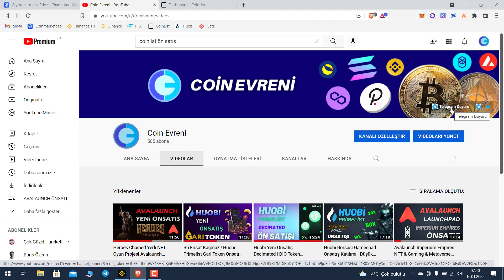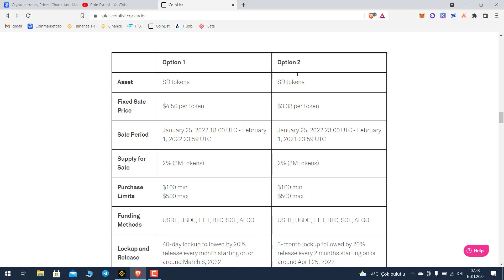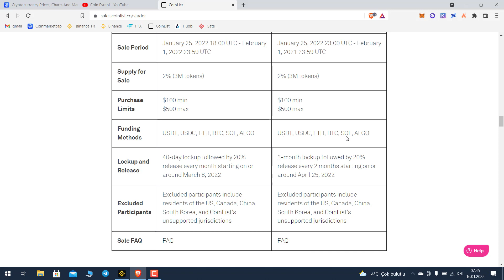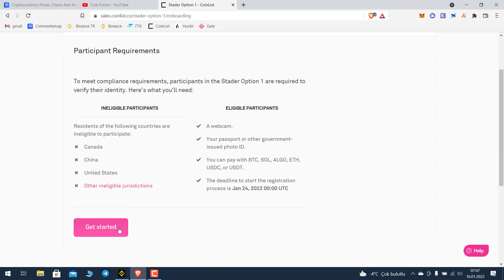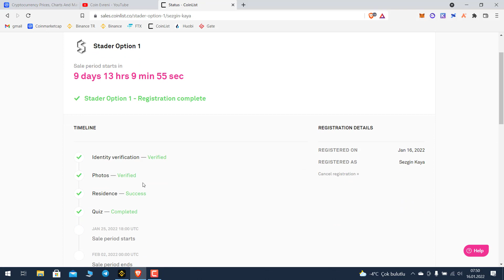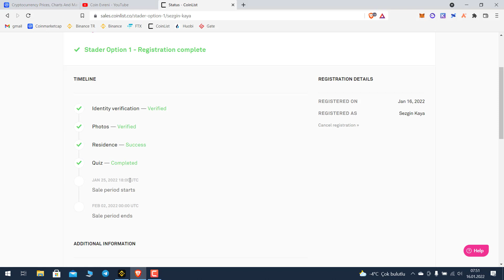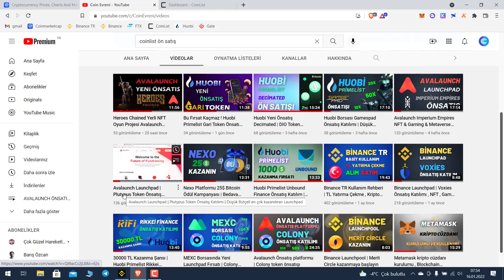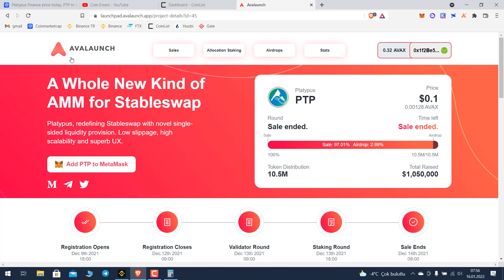Coinlist Yeni Ön Satış Stader Token Nasıl Katılırım ? Ön Satışa Katılım için Yapılması Gerekenler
Coinlist Borsası tüm hızıyla önsatışlar yapmaya devam ediyor. Sıradaki Önsatış projesi Stader Token. Katılım için neler yapmamız gerekiyor, önsatış fiyatı nedir, nasıl alabilirim gibi soruların cevaplarını videomuzda bulabilirsiniz